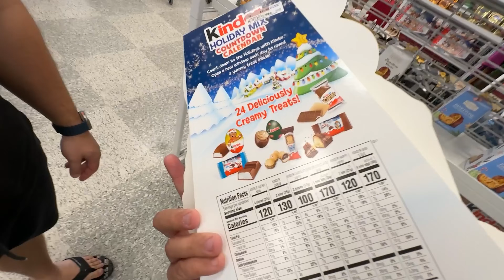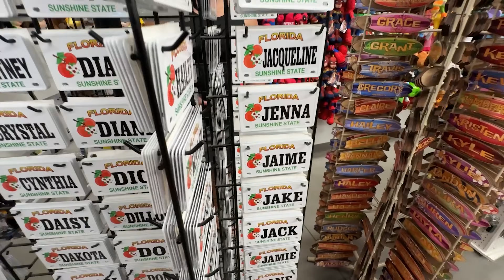TODAS AS LOJAS BARATAS DOS EUA ‹ EduKof ›